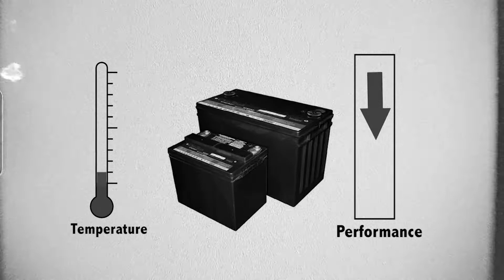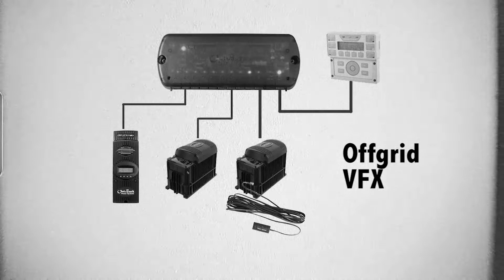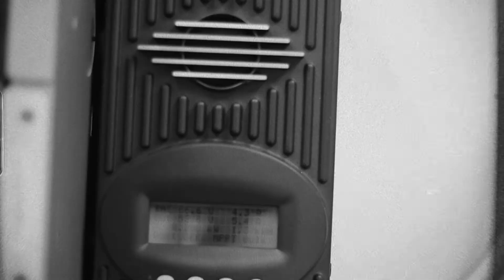Inverter/Charger & Charge Controller: Remote Temperature Sensor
Learn the basic function of the remote temperature sensor (RTS) used in OutBack Power Inverter/Chargers and Charge Controllers and best practices on how to install it.